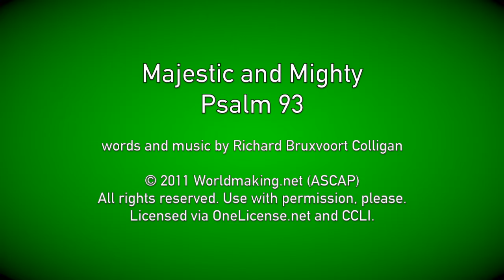Majestic and Mighty (Psalm 93) songleading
Licensed via OneLicense.net and CCLI.

for sheet music and recordings.